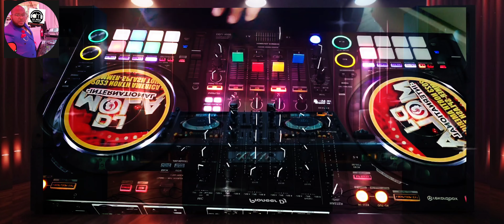100% MAKOSSA ATALAKU-MIX.🇨🇲 DU CAMAIRE237- 1980's-90s....✨️makossa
100% MAKOSSA NOSTALGIE 🇨🇲 DU CAMAIRE237. Discoteque 1980's-90s.
✨️HAPPY WEEKENDFOLKS✨️💝💕❤️🔊 usa weekendvibes friday 🔊 "Atalaku" 237Cameroun 🇨🇲💖🏆📸🌟✨️🇺🇸 djmolainternational @USA TODAY @Africa emilekangue @camerdr @237Showbizofficial @STAR🌟KIDS
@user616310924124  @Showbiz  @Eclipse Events